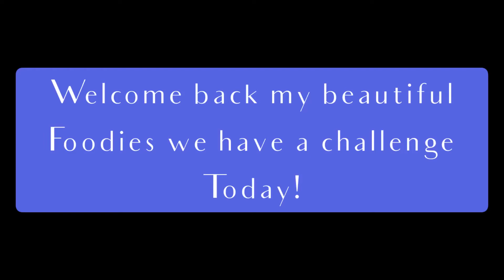Quadruple burger Challenge*Burger king*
I attempted to do the burger challenge that has been going around.